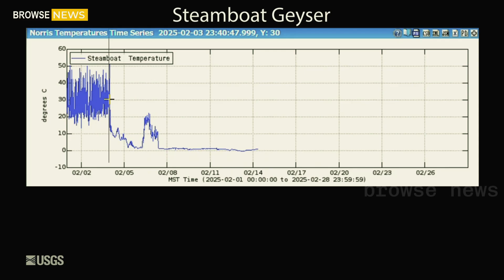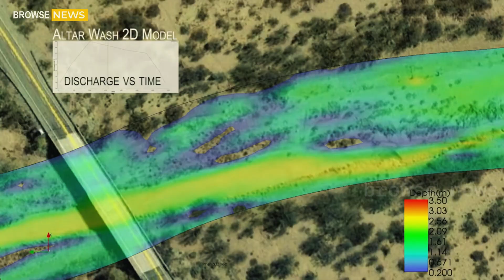Terrifying! 3rd Shocking Footage of Steamboat Geyser Massive Eruption After Earthquake 4.5 Magnitude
Breaking News: 4.5 Magnitude Earthquake Strikes Yellowstone One Hour After Steamboat Geyser Eruption

Yellowstone National Park - 1 Hour After the Eruption

Panic and uncertainty grip Yellowstone National Park as a 4.5 magnitude earthquake has struck near the Yellowstone Caldera, just one hour after the Steamboat Geyser erupted with tremendous force. The powerful seismic event has sent shockwaves of concern through geologists, park officials, and visitors alike, raising fears about the growing unrest beneath the park’s geothermal system.

+ This is a snippet that I made into a video and this steamboat geyser erupted 3-8 years ago. Please be smart when watching.